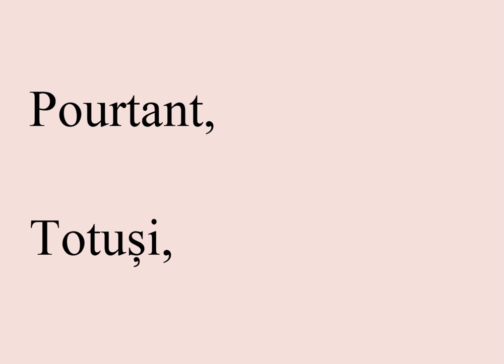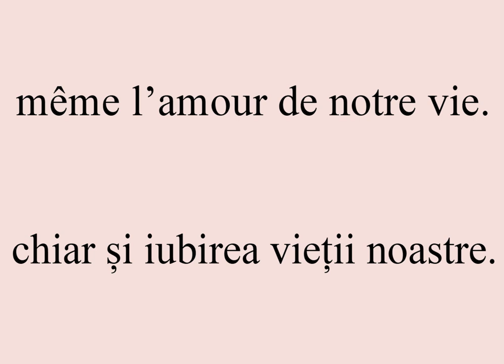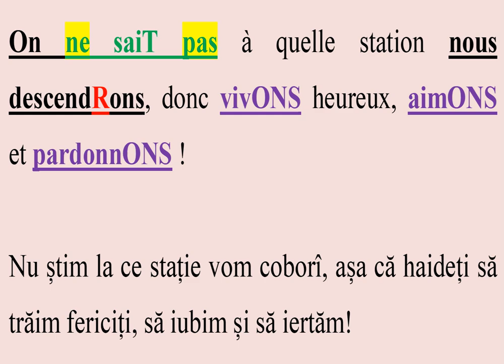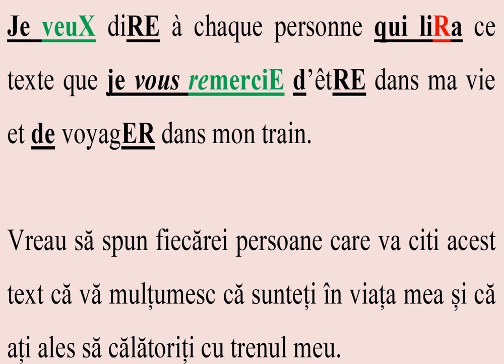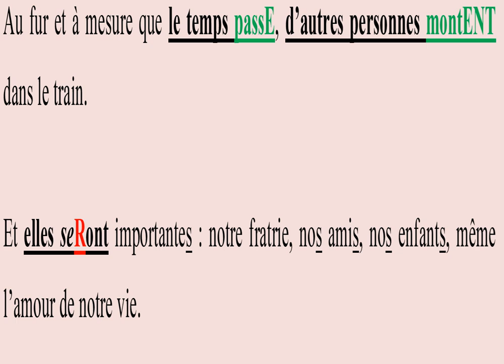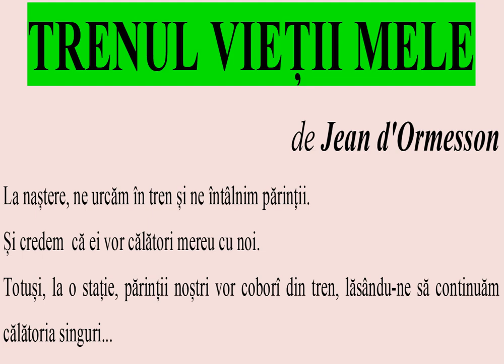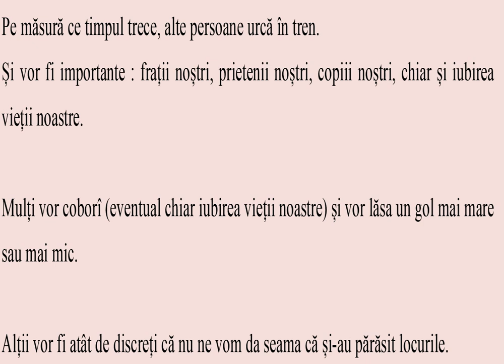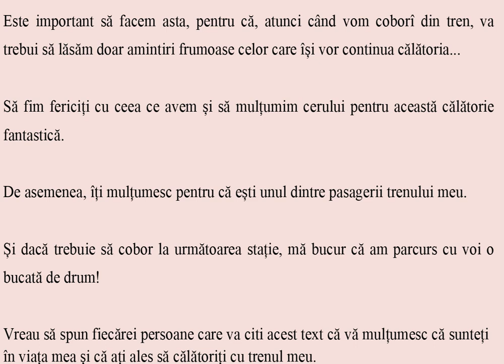Trenul Vieții Mele- Le Train De Ma Vie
Mulțumesc că ești unul dintre pasagerii trenului meu!- Merci d'être un des passagers de mon train!